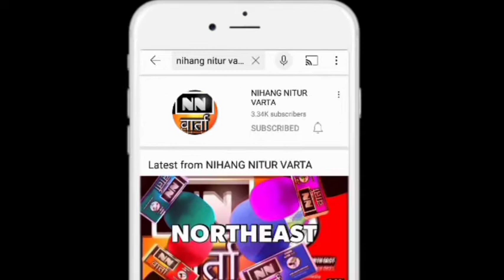नोमाती में 100 से भी अधिक लोग विभिन्न डालो से बीजेपी में दिया अपना योगदान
NN वार्ता || NORTHEAST || KARBIANGLONG || BREAKING NEWS IN HINDI and ENGLISH